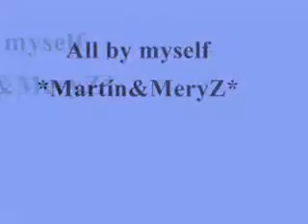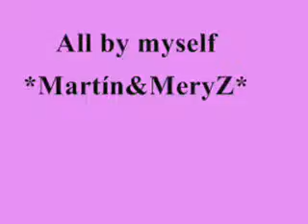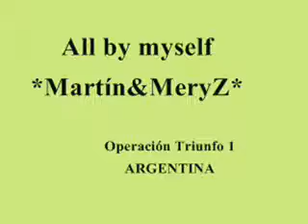ALL BY MYSELF. MARTIN SUS Y MERY Z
OPERACION TRIUNFO 1
ARGENTINA